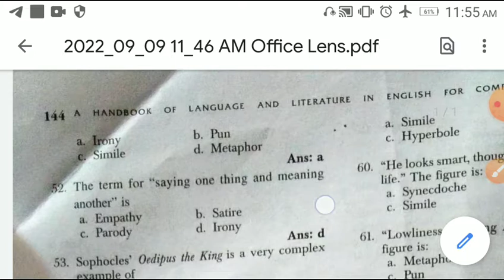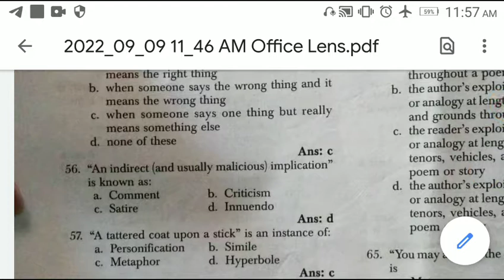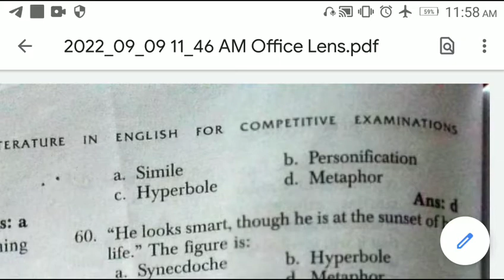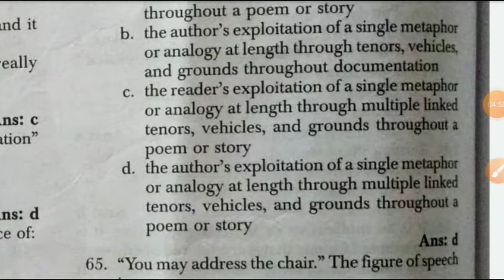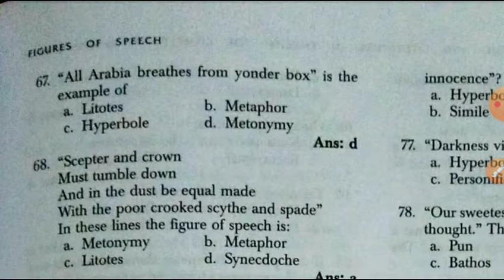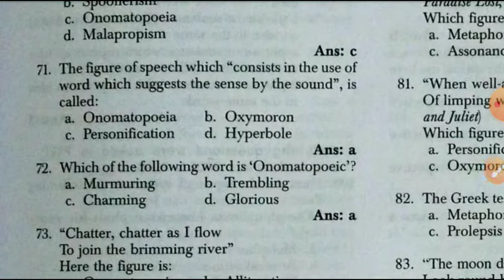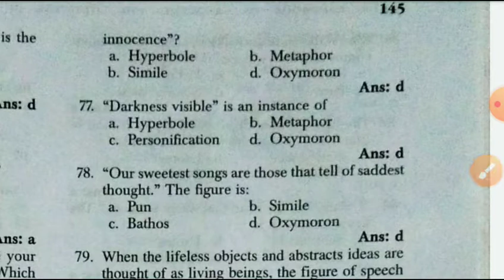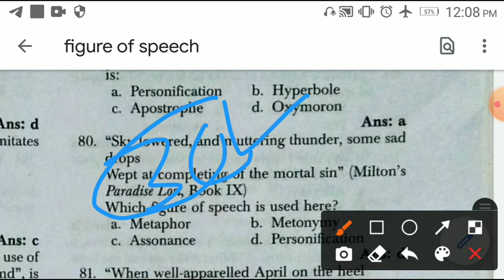Figures of speech part 3#tgt